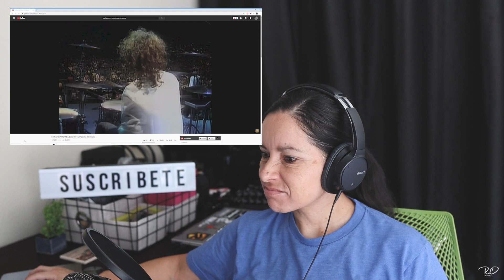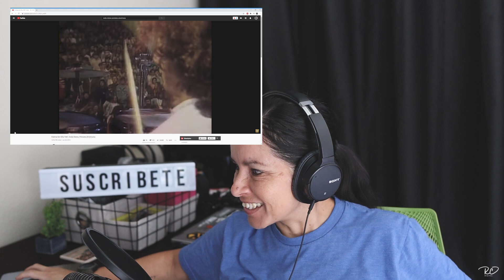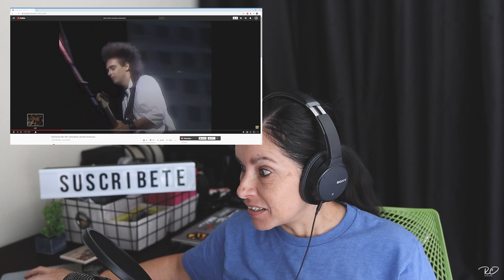[REACCION] VIDEO EN VIVO SODA STEREO - PERSIANA AMERICANA FESTIVAL VIÑA 87 [MIERCOLES DEL RECUERDO]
Aqui esta mi reaccion al video en vivo de Soda Stereo, cancion Persiana Americana. Apoyemos a este tremendo grupo!

Hola Amigos! Espero que les guste este video, dime que te parecio y si tienes algun artista o cancion para recomendar, dejame tus comentarios!

Song: Persiana Americana
Artist: Soda Stereo
Festival de Viña 1987